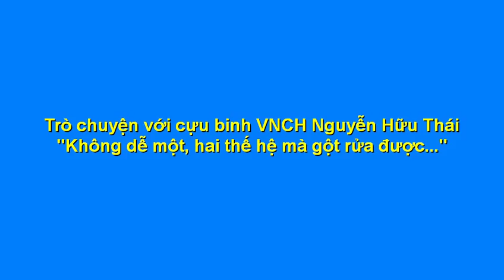Cựu binh VNCH Nguyễn Hữu Thái (1): Không thể lấy hiện tượng người TQ ở VN đông để nói mất nước được!